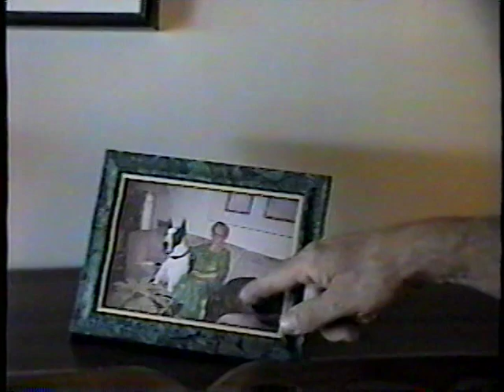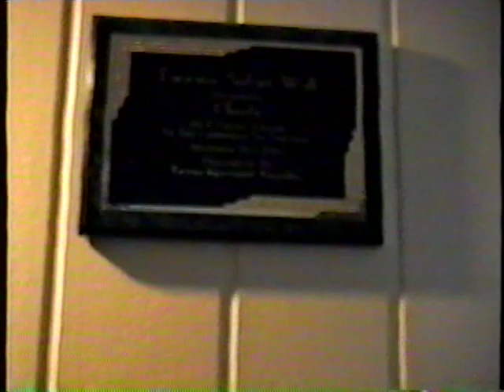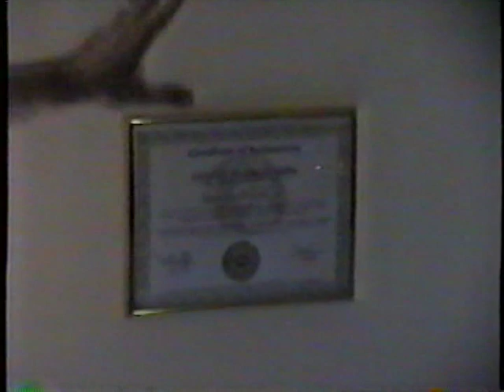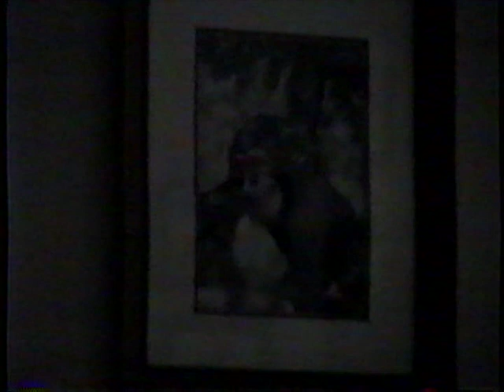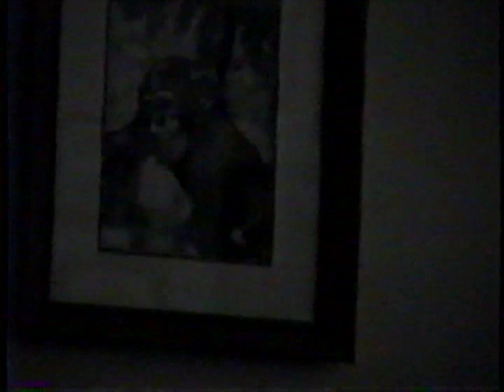Cheetah the Chimp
John Doucette Jr,  Video